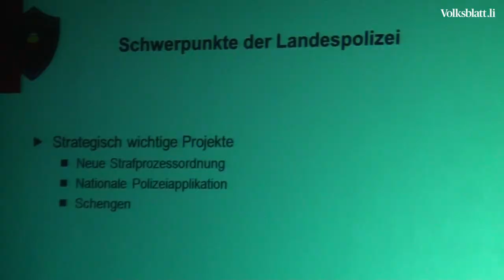Jahresberich 2012 der Landespolizei